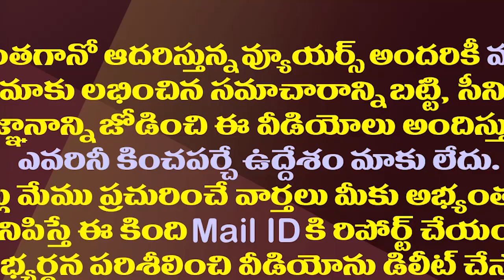విశాఖలో భూబకాసురులు ఎవరు..ప్లేటు ఫిరాయించిన టీడీపీ||Who are the land grabbers in Vizag TDP deviated